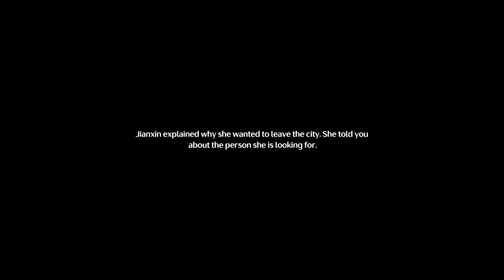Wuthering Waves Uncut Gameplay Walkthrough (Android, iOS, PC) #6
➡️Wuthering Waves is now available for both Android & iOS devices

Cross-Platform Open-world Action RPG

✦Features✦
Desolated by the Lament, civilization is born anew / Delve into an expansive world
Embrace high degrees of freedom in immersive overworld explorations. Utilize grapple and wall dash to travel great distances and overcome obstacles with little strain for stamina consumed. As the world of Solaris-3 unfolds, your lost memory begins to see its recovery through this ceaseless quest.

Strike fast and unleash your inner warrior / Engage in smooth & fast-paced combat
Avail against enemy attacks in smooth and fast-paced combat. Apply easy controls of Dodge, Counterattack, Echo Skill, and unique QTE mechanisms that allow the fullest possibility of battle experience.

Forte awakened, journey alongside your companions / Encounter Resonators
Compose a harmonious battle concerto with Resonators of different abilities. Their unique Fortes revealing distinctive personalities will be your strong assets for the journey ahead.

Power of your foes at your command / Collect Echoes to aid you in battle
Capture lingering phantoms of Tacet Discords to harness your own Echoes. Upon this mystic land of everlasting reverberations, master a diverse array of Echo Skills to defeat formidable enemies.

Genres: Action, Role Playing, Action Role-playing
Platform: Android, iOS
Size: 9.60 GB
Publisher: HK KURO GAMES LIMITED
Release Date: May 17, 2024 Pre Download, May 23,2024 Global Server Open